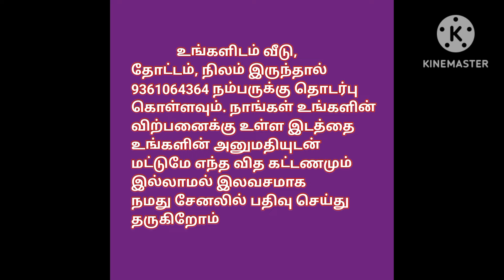25 லட்சம் மட்டுமே, வீடு விற்பனைக்கு, Low budget house For Sale, Ragav Media Real Estate, Chennai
Flat 700sft  2BHK attached bathroom 2toilets  Hall   Kitchen price 25 lakhs negotiable
Monthly rental Rs. 10,000/- income
Area:Muthamize Nagar pammal bus stop neyar
24 hour  66bus roots service& share auto service available
Neyar ration shop available
Airport 3km
Pallavaram 1km
Railway station 1.5 km

house design#3850x90
house design#
19architecturesmall
ToursReal Estate
money in real estateluxury
developmentlife of a real estate